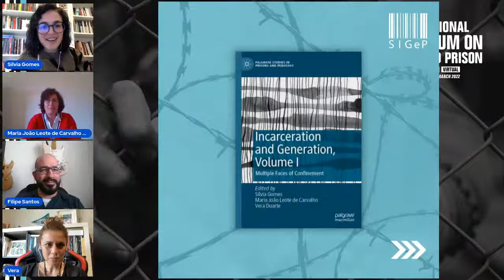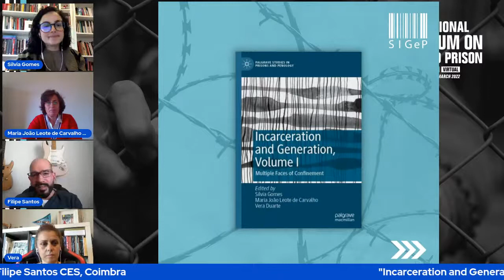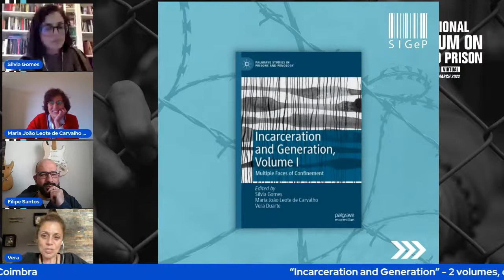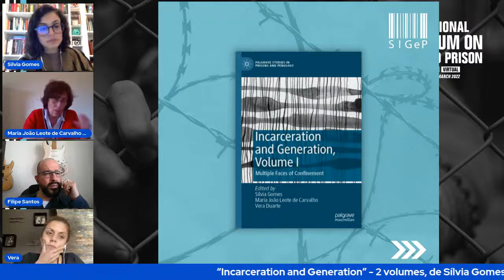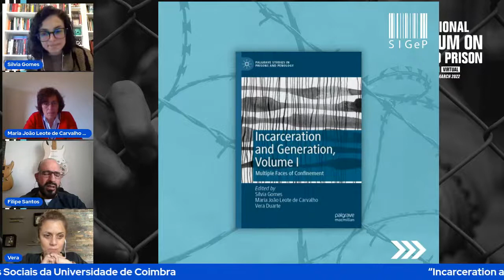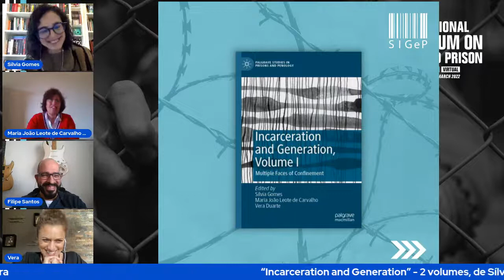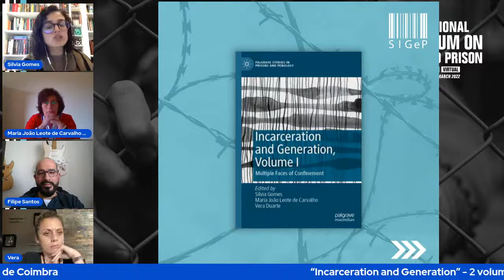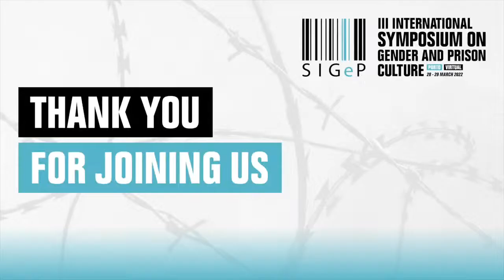Books Presentation - "Incarceration and Generation"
Books Presentation

"Incarceration and Generation"
Volume I - Multiple Face of Confinement
Volume II - Challenging Generation Relations

Represented by Filipe Santos (CES, Coimbra)